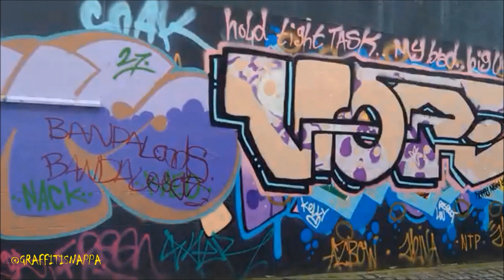Graffiti - London - Brixton - 2022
Ft. Clok Band Time Cos Roxs Stoney Dowt Mushi Ryde Sums Vope Rowe Tizer Snog Zombie Shite Shook Aldie Lord Sach Chun Jerk Leps Pzee Siek Kope Dsep Trapy Prints Koze Jet97 Jabs .